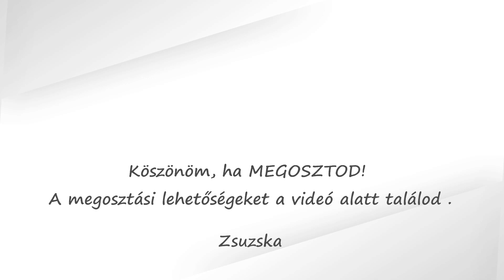Horgolt "bármi" tartó, tok (papírzsepi, telefon- vagy tablettok )